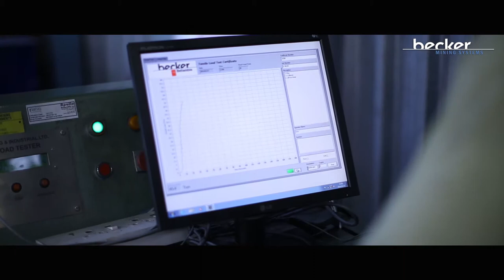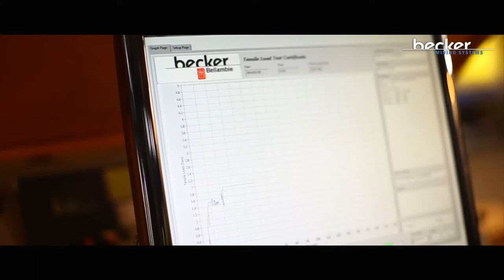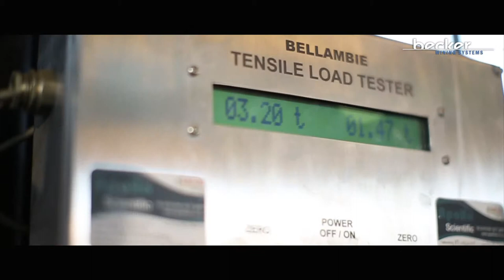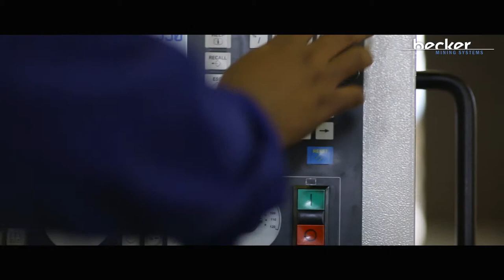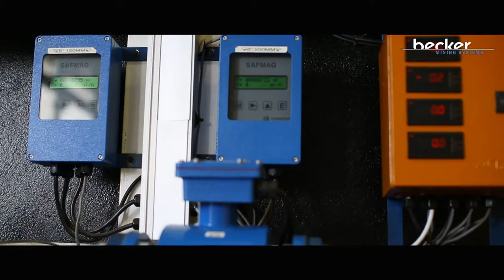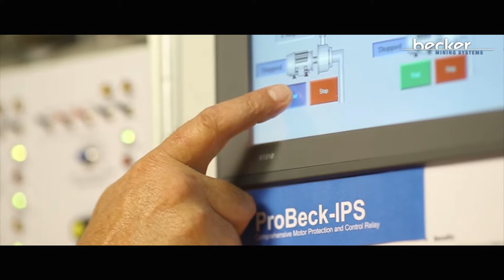Imagefilm | Becker Mining Systems | South Africa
Imagefilm zum Produktionsort in Südafrika der Becker Mining Systems AG.

dreihundertbilder Filmproduktion Saarland
Timo Rende
Haldenstraße 16
66806 Saarlouis Ensdorf